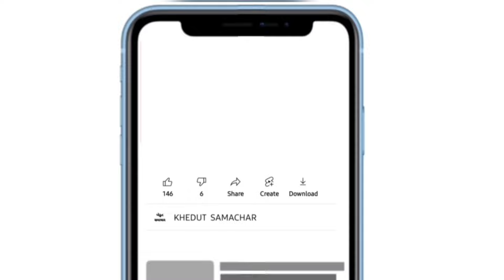commodity prices 06.03.2024 Gondal marketing yard na bhav|ગોંડલના ભાવ | saurashtra aajn